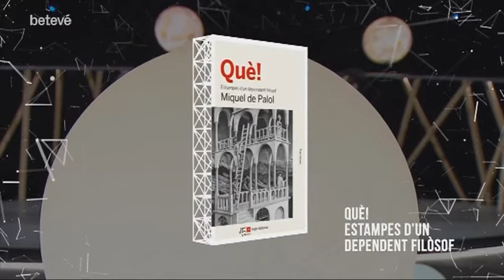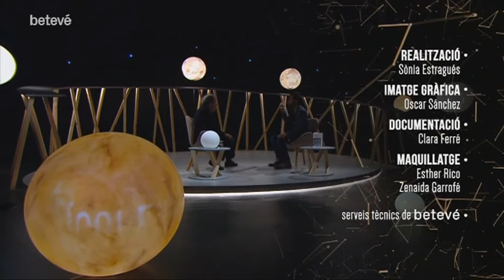Terrícoles - Miquel de Palol, poeta i escriptor - betevé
Entrevistes a habitants de la terra de tots colors que tenen molt a dir. Avui, David Guzman conversa amb l'escriptor Miquel de Palol.